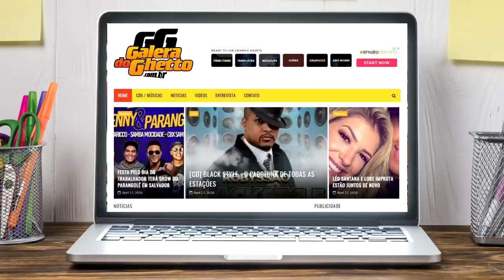FABIO ASSUNÇÃO | LA FURIA | SÃO PAULO-SP | MUSICA NOVA